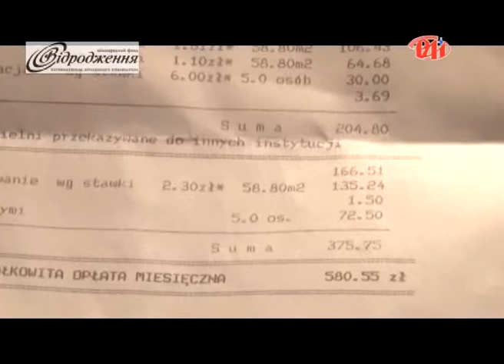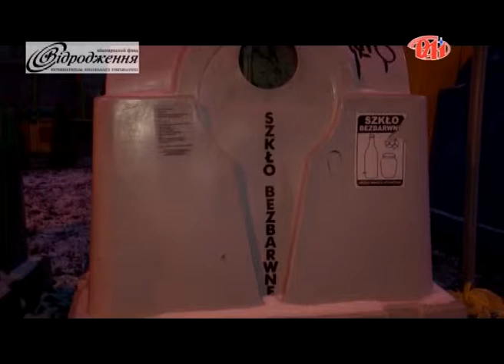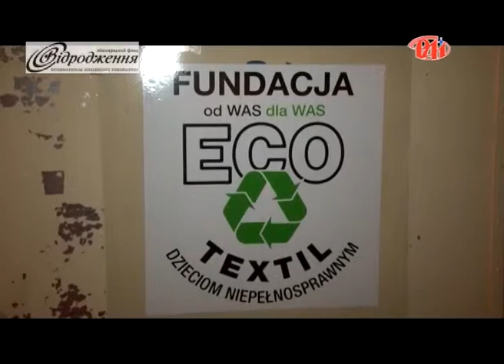як там 1